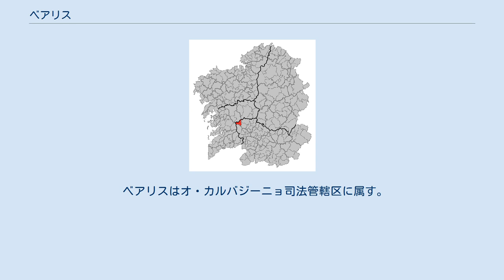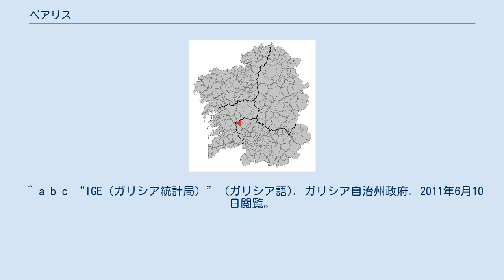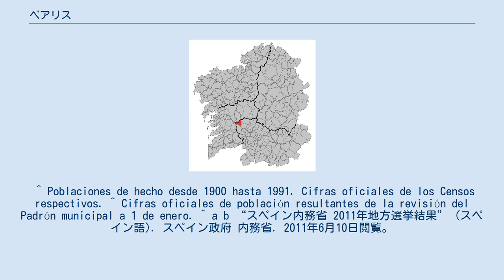ベアリス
ベアリス（Beariz）は、スペイン、ガリシア州、オウレンセ県の自治体、コマルカ・ド・カルバジーニョに属する。
ガリシア統計局によると、2010年の人口は1,285人（2004年：1,404人、2003年：1,477人）である。
 ベアリスはオウレンセ県の最西北部、ポンテベドラ県との県境に位置し、コマルカ・ド・カルバジーニョに属する。
隣接する自治体は、北がフォルカレイとラリン（両自治体ともポンテベドラ県）、東がオ・イリーショとボボラス、南がアビオン、西がア・ラマ（ポンテベドラ県）の各自治体と隣接している。
自治体中心地区はベアリス教区のベアリス地区。
 ベアリスはオ・カルバジーニョ司法管轄区に属す。
 自治体首長はガリシア国民党（PPdeG）のマヌエル・プラード・ロペス（Manuel Prado López）、自治体評議員はガリシア国民党：8、ガリシア民族主義ブロック（BNG）：1となっている（2011年5月22日の自治体選挙結果、得票順）。
 首長当選者：マヌエル・プラード・ロペス（PPdeG） 首長当選者：マヌエル・プラード・ロペス（PPdeG） 首長当選者：マヌエル・プラード・ロペス（PPdeG） ベアリスは3の教区に分けられる。
 ^ a b c “IGE（ガリシア統計局）” (ガリシア語). ガリシア自治州政府. 2011年6月10日閲覧。
^ Neira, Carlos (ガリシア語), Evolución no uso do galego por concellos, Praza Pública., ^ a b Dicionario Xeográfico Ilustrado de Galicia vol.3、p.284-291、Xeogal Publicacións、2009、ISBN 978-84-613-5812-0 ^ “Carballiño (O), partido judicial nº7 de Ourense” (スペイン語). Consejo General de los Procuradores de España. 2011年6月10日閲覧。
 ^ Poblaciones de hecho desde 1900 hasta 1991. Cifras oficiales de los Censos respectivos. ^ Cifras oficiales de población resultantes de la revisión del Padrón municipal a 1 de enero. ^ a b “スペイン内務省 2011年地方選挙結果” (スペイン語). スペイン政府 内務省. 2011年6月10日閲覧。
 ^ a b “スペイン内務省 地方選挙結果（過去）” (スペイン語). スペイン政府 内務省. 2011年6月10日閲覧。